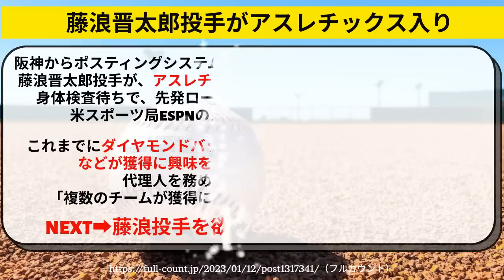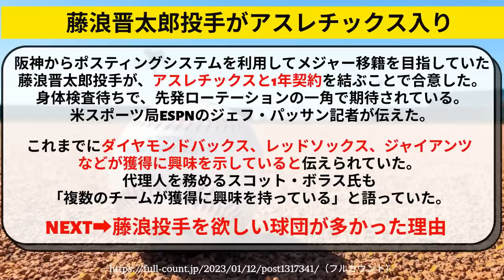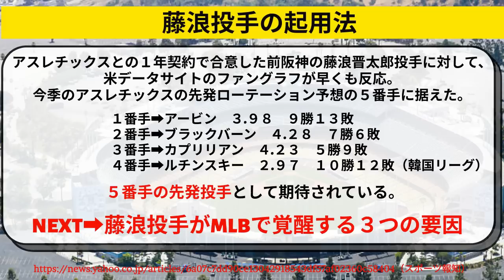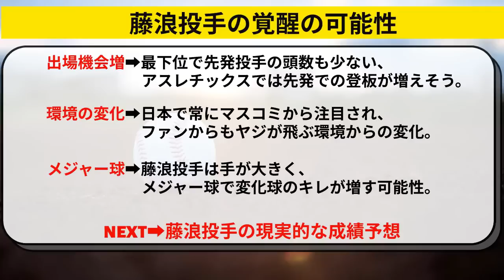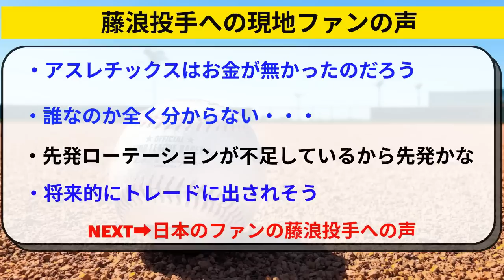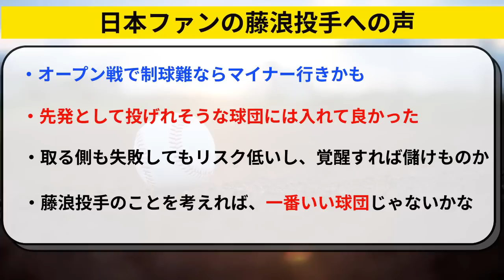元阪神 藤浪晋太郎のアスレチックスでの起用法が公開。リアルな予想成績も【阪神タイガース】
元阪神タイガースの藤浪晋太郎投手が、オークランドアスレチックスと契約合意と報道。
リアルな予想成績や、アスレチックスでの起用法。